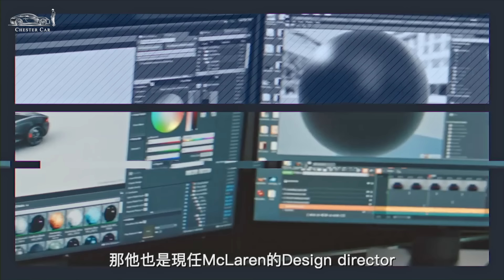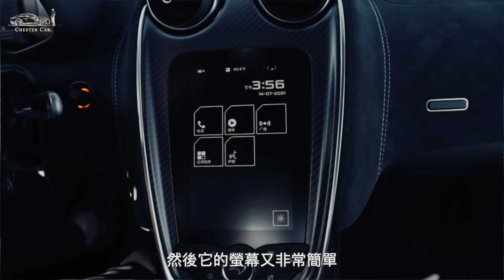新車開箱 McLaren 570s 麥拉倫真的領先其他車廠太多了！｜麗寶最速1:46:860《Chester Car》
新片的色調有點尷尬，因為youtube上傳後會吃掉一點顏色
顏色跟我們想要的不太一樣，這部分我們還在努力調整中...
字幕我沒有審好！這集太趕著上片我沒有親自審字幕，請大家多包容

先說抱歉啦，這台車擁有了四個月現在才讓大家看到這支影片
說真的在2021年你要找一台，只為了駕駛而生的超跑，真的可能只有Mclaren了。